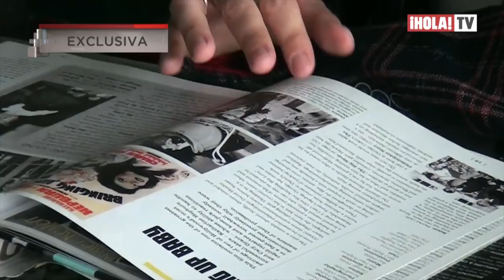Atala Sarmiento y su esposo David Ródenas revelan por qué se mudan a España | ¡HOLA! TV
La presentadora mexicana Atala Sarmiento y su esposo David Ródenas, se van de México a vivir a España, país natal de David. La pareja confesó lo que más extrañarán de la ciudad.